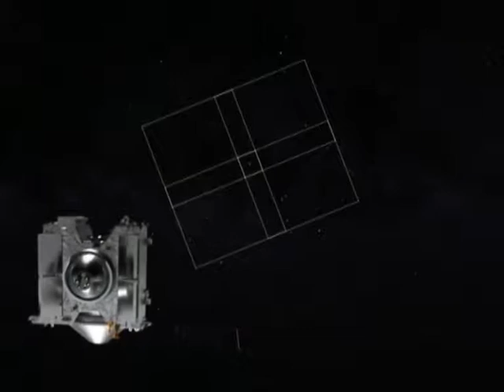«Сільва». Новини науки і техніки від Євгена Золотухіна